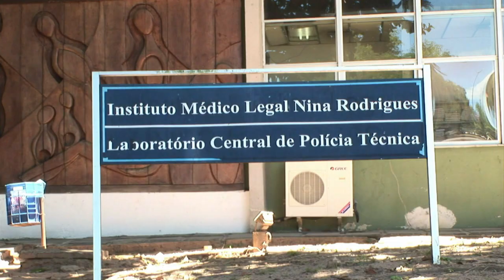Los muertos de Salvador de Bahía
La morgue de Salvador de Bahía vive estos días un continuo trasiego de cuerpos y familiares. 120 personas han sido asesinadas en ocho días, desde que empezó una huelga policial que ha sumido a la ciudad en la violencia. Un informe AFPTV.